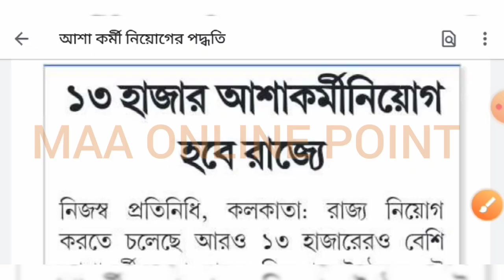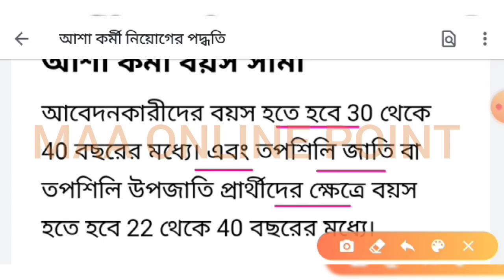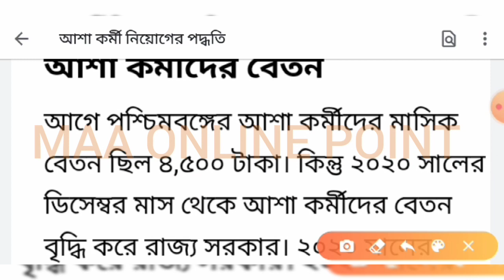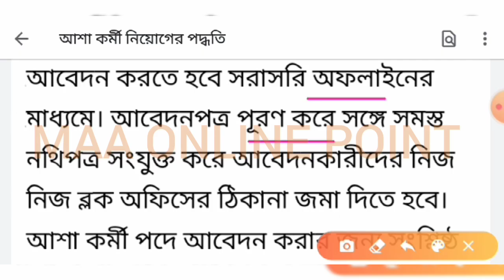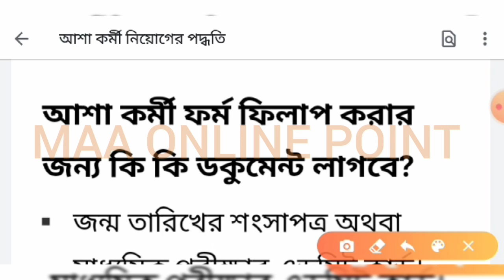WB Asha Karmi New Vacancy 2021 | 13000 Post | Selection | Eligibility | West Bengal Asha Recruitment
WB Asha Karme New Vacancy 2021 | 13000 Post | Selection | Eligibility | West Bengal Asha Recruitment

West Bengal Asha karmi new vacancy 13000 post 2021
10 pass Asha kormi new vacancy 2021
West Bengal new vacancy 2021
West Bengal hospital Asha karmi new vacancy 2021
WB hospital Asha karmi new vacancy recruitment 2021
Asha karmi job details
West Bengal Asha karmi job details new vacancy 2021
West Bengal female Asha karmi new vacancy 2021
Asha kormi 10 pass new job
West Bengal Asha karmi new vacancy eligible criteria selection process 2021
West Bengal Asha karmi Application process eligibility selection qualification age salary recruitment related all details 2021
West Bengal Asha karmi details 2021